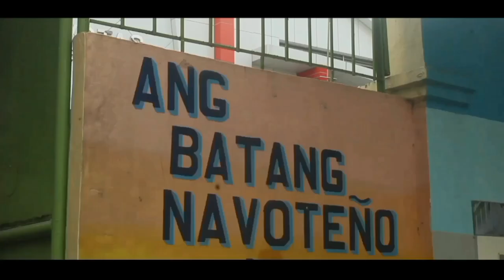Pitik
a short film made by Richard Peña John Paul Perez Doyaoen, Scarlet Signa

We are a team of young film makers, dreaming to make a difference